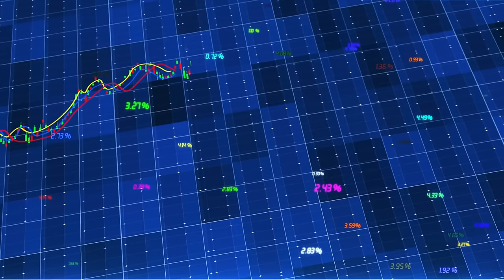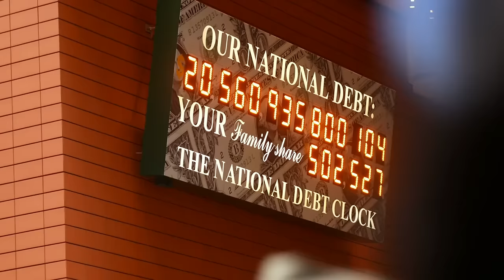NYC's Fight for Survival Amid Multiple Crises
In the shadow of a dystopian exodus, New York City stands at the brink, facing a stark reality where businesses, residents, and investors are fleeing en masse. Triggered by a tumultuous blend of economic downturns, legal turmoil from high-profile lawsuits, escalating migrant crises, and a palpable sense of crime and lawlessness, NYC is now deploying a desperate bid to reverse the tide. This video ventures into the heart of the city's struggle, unveiling the ambitious, yet fraught, plan to offer tax breaks and financial incentives worth billions in a high-stakes effort to beckon back those who left.

Through a series of in-depth interviews and on-the-ground reporting, we peel back the layers of this complex issue, engaging with policymakers, urban planners, and the citizens themselves. The narrative weaves through the deserted streets and boarded-up storefronts, capturing the eerie silence of what was once the bustling epicenter of life and commerce. With each passing moment, the question looms larger: Can these financial enticements truly regenerate the city's lost vitality, or are they merely a costly band-aid on a wound too deep to heal?

Join us on this grim exploration of New York City's fight against its own unraveling, where the stakes are as high as the skyscrapers that define its skyline. This is more than a story of urban policy; it's a tale of survival, resilience, and the daunting quest to reclaim a future that seems increasingly out of reach.